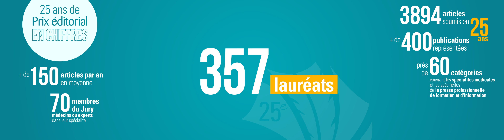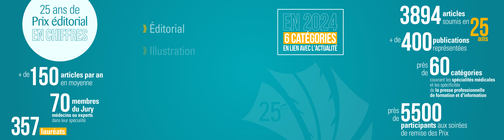Video 01 Ouverture Chiffres